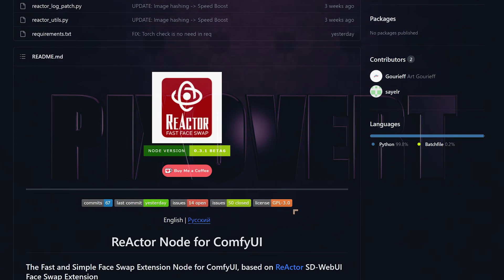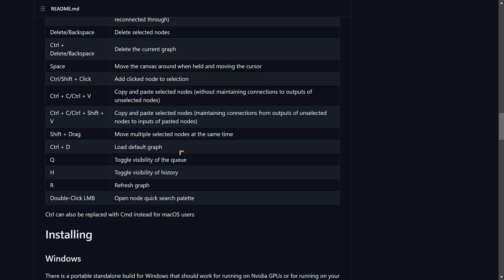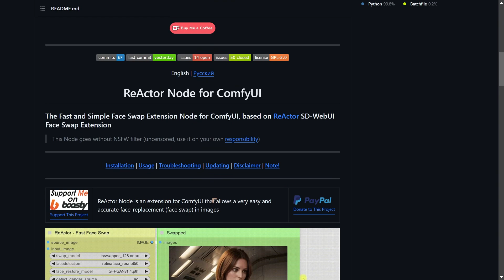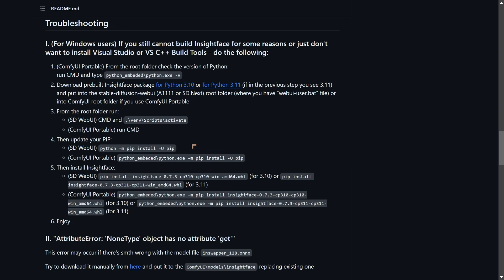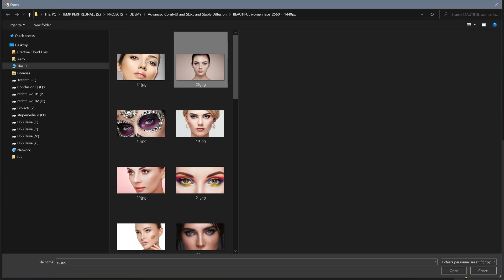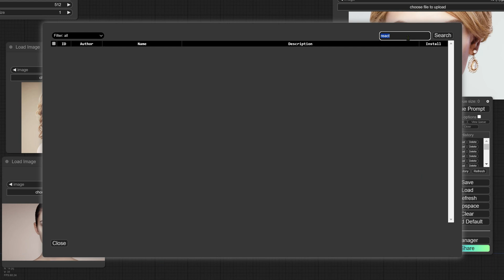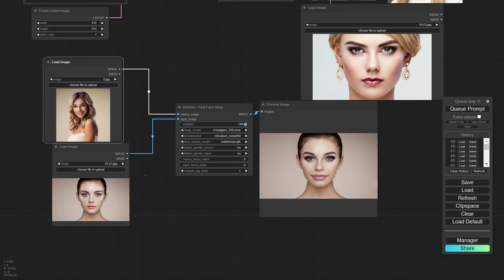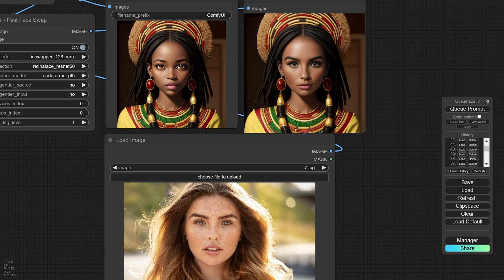Face Consistency and Swapping with ComfyUI and Stable Diffusion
ReActor is a powerful new way to work with faces in Stable Diffusion.
In this video we take a look at the vast potential for this technology and how it can be used to create the perfect face using a few very smart models.

Use code JOINER (November only)